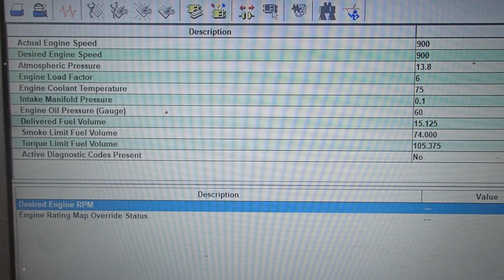PERKINS C4.4 #4 P8250411